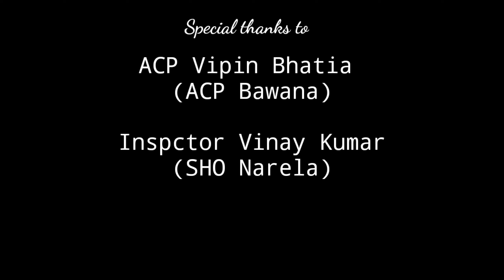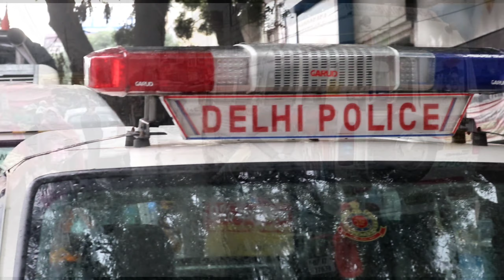Grand Welcome of Mr. Manoj in Delhi by Delhi Police & Citizens 4 Feb 2020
Sports India 13 - Just click Karo is supporting NASHA MUKT BHARAT- MARATHON starting on 26 Jan 2021 from Attari border (Punjab) to India Gate (Delhi)
GEARS I USE:
Canon 24 mm lens
Canon EF-S 55-250mm f/4-5.6
Canon EOS 80D
10000mAH Li-Polymer Power Bank
Warm Mini Portable USB LED Light
Mobile used - MI Poco M2 Pro
Mini triport